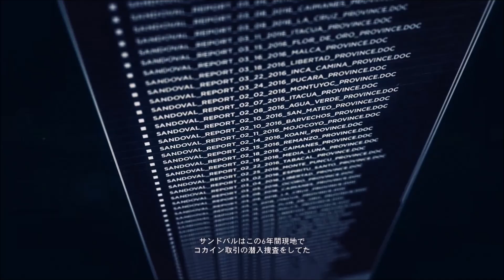#1 GHOST RECON WILD LANDS みんなでまったり実況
みんなでまったりとやっていきます♪